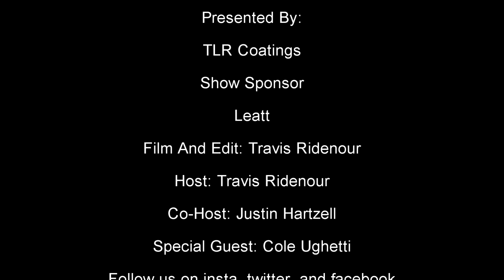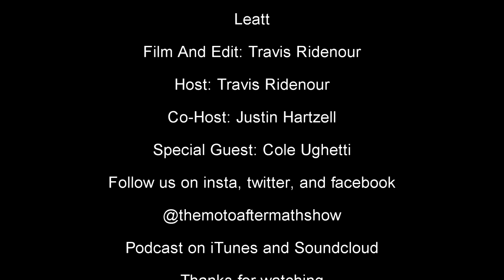2019 A2 Supercross Wrap Up Show l The Moto Aftermath Show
This week on the Moto Aftermath Show presented by TLR Coatings, with special show sponsor Leatt, we cover all the action from the first round of the triple crown series in the 2019 Monster Energy AMA Supercross Series. This race in Anaheim, known as A2 , was completely action packed and we cover it all. From 3 different race winners in the 250 class to a wild night in the 450 class we talk about all the action.

Cant watch? Listen to us instead on iTunes and SoundCloud.

TLRCoatings.com
Leatt.com